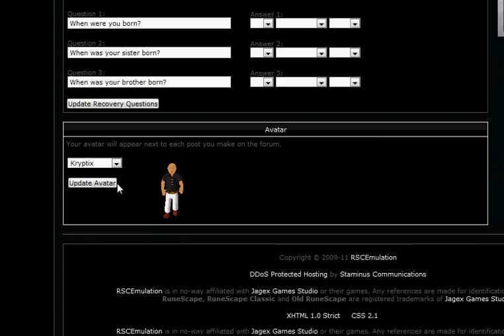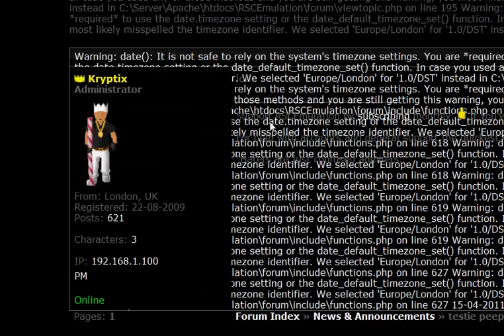Avatar Selector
How to select your avatar on RSCEmulation...